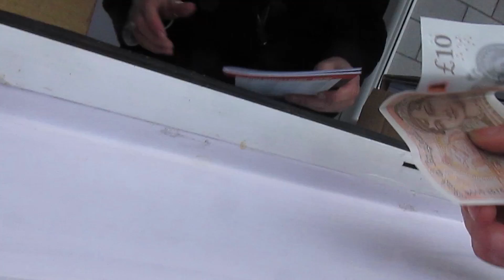TAITH BETHAN - Y Gymraeg a'r Adar Gleision!